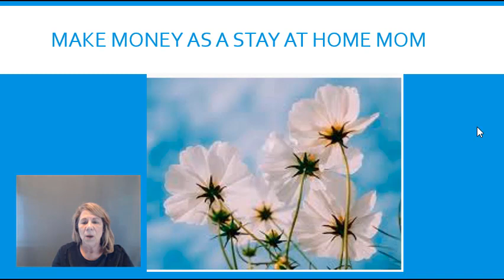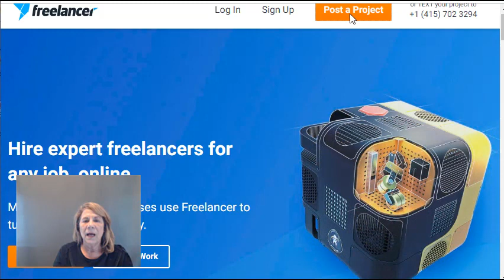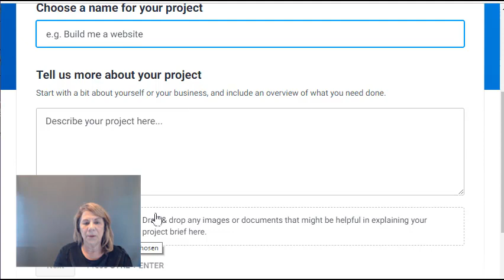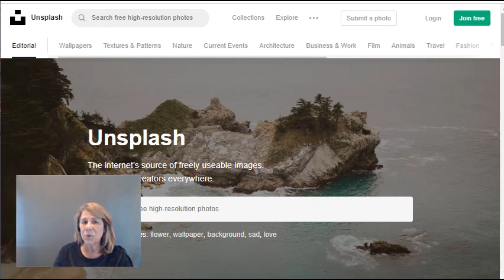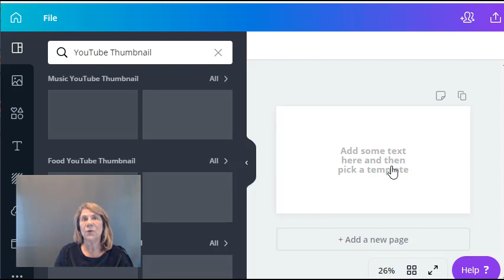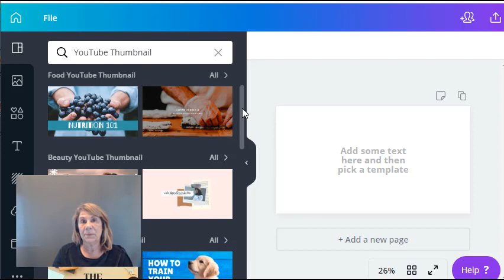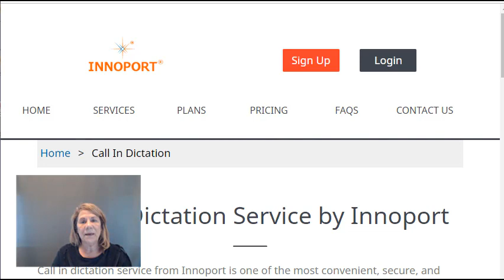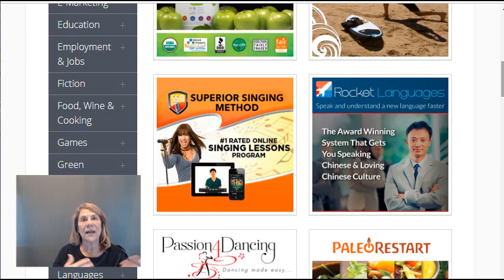Make Money as a Stay at Home Mom (Real Income)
Make money as a stay at home mom...real income.  I share 3 ways you can really earn an income online.  There are lots of different ways.  Find the source that matches your skills or passion.  I created a playlist below where each video shares 3 new ways you can earn an income from home.